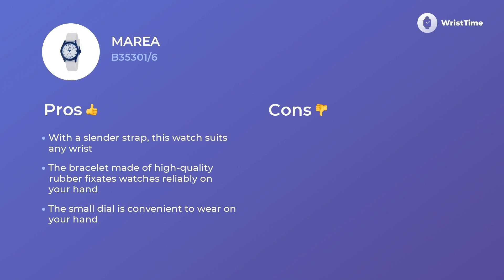Luxury Marea B35301/6 Woman’s Watches Functions & Prices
Marea B35301/6 is a nifty wristwatch for experienced Women.
Its
• solid quartz mechanism
• rubber wristlet,
• easy to wear analogue circle white face
 — help to wear this hand Watches on any reason with ease, no matter which wardrobe you choose.

There are numerous features you will appreciate in this Marea B35301/6 watch.

• finest movement
• no allergic reactions materials
• modern style
• convenient strap

this accessory becomes much more than a tool that makes a busy day of Women easier and less stressful.

 If you want to comprehend the details of this particular watch advantages and disadvantages watch the video to the end.
 In this quick video tour via Marea B35301/6 organization, you’ll also compare the prices of the same model in Europe, States, and England.

 You can always express your gratitude to us for this video tour by liking it, so give high-five in one like.